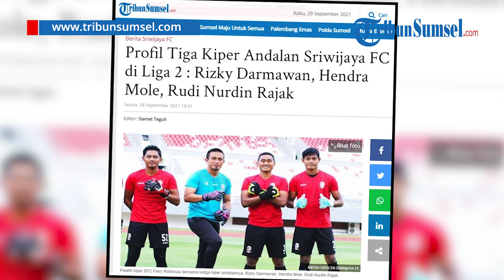Profil 3 Kiper Andalan Sriwijaya FC di Liga 2, Ada Rizki Darmawan, Hendra Mole dan Rudi Nurdin Rajak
TRIBUNSUMSEL.COM - Jelang kick off babak penyisihan putaran I grup A Liga 2 yang akan berlangsung di Stadion Gelora Sriwijaya Jakabaring Palembang, pelatih kiper SFC Ferry Rotinsulu mewariskan ilmunya kepada ketiga kiper andalan Sriwijaya FC yakni, Rizky Darmawan, Hendra Mole, dan Rudi Nurdin Rajak.

Sriwijaya FC menjadi tuan rumah Grup A yang akan menjamu PSPS Riau, KS Tiga Naga, Semen Padang FC, PSMS Medan, Muba Babel United.

tribunsumsel/euis
video editor: elm